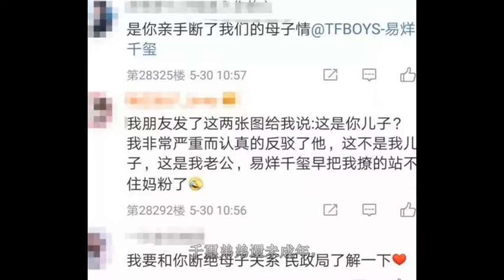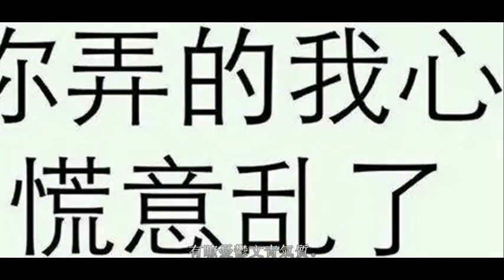易烊千璽素顏胡須照驚到你瞭？胡須Look令男明星更有范哦！